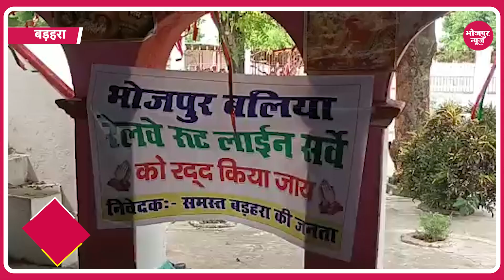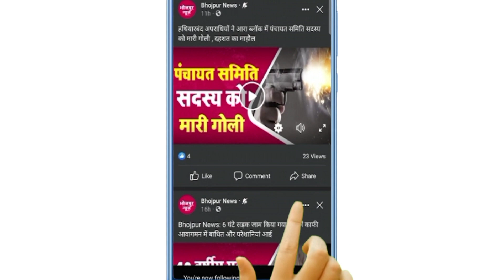एक बार फिर हम हाजिर हैं पूरे दिन भर की खबरों को लेकर तो रविवार की पांच बड़ी खबर देखिए Bhojpur News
Produced By : Bhojpur News
Edited By : Aditya Ranjan
Voice Artist : Pooja Sharma

About Bhojpur
1972. Earlier it was the part of Shahabad district. This district is named "Bhojpur" after great Parmara King Bhoja as most early settlers were Rajput rulers of Parmara dynasty then called as Ujjainiya the year 1972, Shahabad district was bifurcated in two parts namely Bhojpur and Rohtas. Buxar was a subdivision of old Bhojpur district